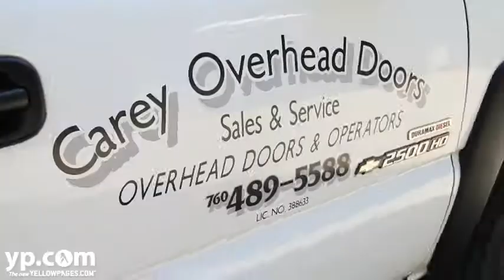Carey Overhead Doors | Garage Doors | Escondido CA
Carey Overhead Doors is located in Escondido, CA. We install, service, and repair garage and overhead doors.  Carey Overhead Doors also sells and repairs door openers, door frames, and electronic gates.